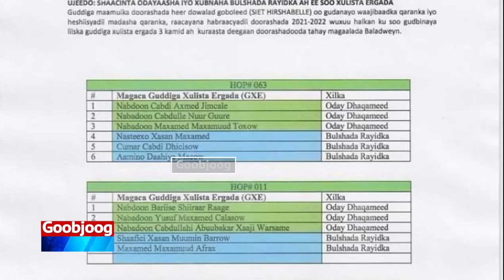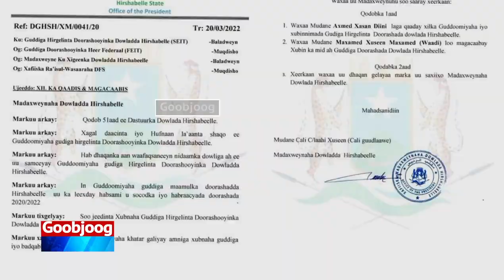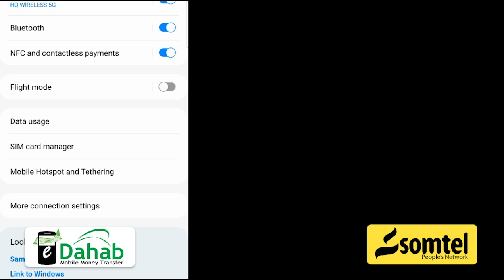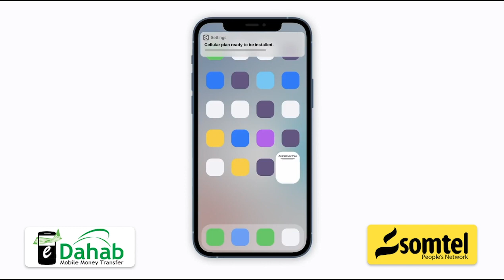Madaxweyne Cali Guudlaawe oo Xilkii Ka Qaaday Guddoomiyaha Guddiga Doorashooyinka Hirshabeelle.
Baladweyne: Madaxweyne Cali Guudlaawe oo Xilkii Ka Qaaday Guddoomiyaha Guddiga Doorashooyinka Hirshabeelle iyo Xiisad Wali Ka Taagan Qaabka Loo Maamulayo Kuraasta ku Harsan Magaaladaasi